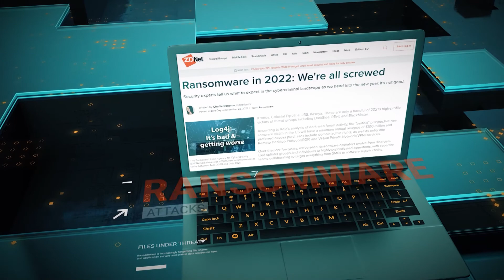Ransomware Containment with RansomCare (RC)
RansomCare (RC) is a Last Line of Defense that detects and stops active ransomware on file shares and servers by isolating any attacking users and devices.

Most organizations have already invested and deployed strong layers of security but still fear being vulnerable to ransomware. Cybercriminals have time and again proven to outsmart even the biggest organizations. Relying on existing preventative security is no longer enough. Cybercriminals use more sophisticated methods, outpacing traditional security vendors, and are capable of encrypting up to 10,000 files per minute, per attacking machine. RC focuses exclusively on the end game of ransomware instead of being another solution trying to recognize and prevent all malware. It is an agentless and proven containment system that monitors file- and cloud shares, isolating compromised users in seconds as soon as they start causing illegitimate encryption.

Learn more and book a live demonstration or our ransomware assessment test